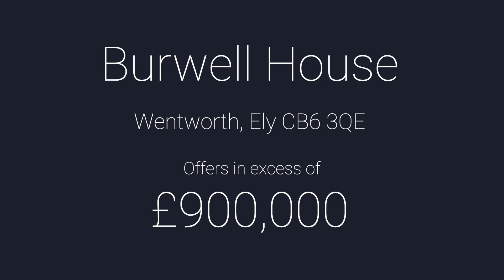Burwell House, Wentworth, SAT NAV CB6 3QE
This gorgeous old rectory is nestled in a quaint and peaceful village, yet it’s just 5 miles from Ely. Alongside original features that lend charm and warmth, the property has been elegantly extended to offer extra living space as well as 5 bedrooms on the first floor, and a further 3 rooms on the second floor.

Surrounded by beautiful grounds and also offering a cellar, and a detached double garage and workshop; Burwell House is a rare treat to arrive on the market. It is a house to be explored and enjoyed and its variety of rooms all offer something different and a multitude of possibilities.

VIEWING ARRANGEMENTS:

By appointment only.  Call or text Gavin Human during or after office hours.

REMOTE VIEWING TOUR:

Traditional property viewings are still vital when it comes to finding the right house. However, making these arrangements can be tricky and complicated, juggling work and home life commitments, or simply finding enough time if moving into a new area and traveling some distance.

Booking a Remote Viewing Tour puts YOU firmly in control. Arrange a day and time that is convenient for you to “look around” and I will be at the property at the appointed time to walk you around the house using WhatsApp or Facetime. The Viewing Tour can be as quick or as long as you like, making sure you have a good look round, focussing on the rooms that are important to you. This will hopefully help you decide to arrange an in person viewing at a later date.

HAVE YOU GOT A HOUSE TO SELL:

If you are thinking of moving and have yet to put your house on the market, or if you are on with another estate agent and have yet to find a buyer, I would welcome the opportunity of sharing my 30 years of estate agency experience with you. Please call Gavin Human for a free, confidential valuation and marketing review with no obligation.